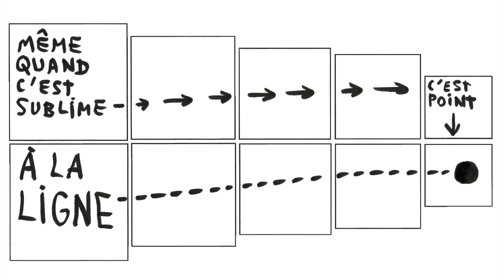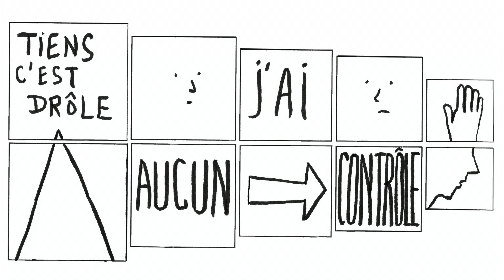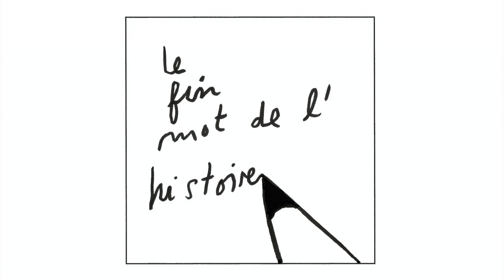Jérôme Minière - Paruline (avec Fé) - clip officiel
Jérôme Minière - Paruline (avec Fé)
disponible sur toutes les plateformes numériques

extrait du nouvel album « La mélodie, le fleuve et la nuit »
disponible  le 26 août 2022 en version cd en France et au Canada ( avec le label OBJET DISQUE) ... et partout ailleurs sur les plateformes numériques

crédits clip-bande dessinée:
Jérôme Minière

crédits chanson:
interprètes : Jérôme Minière et Fé
tous instruments et programmation: Jérôme Minière, sauf un shaker additionnel joué par Pierre Girard!
mixage: Pierre Girard
mastering: Marc Thériault à LeLab Mastering (Montréal)

relations de presse:
(Canada)

Suivez Jérôme Minière

Nous reconnaissons le soutien du Conseil des Arts et des Lettres du Québec

P&C  Jérôme Minière / Ray-On 2022